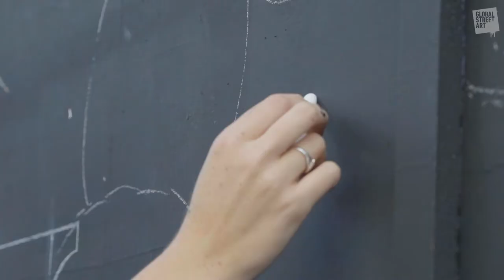Pure Art Walls: Danni Simpson - Red Gallery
'til death, do we art' Australian artist @dannisimpsonart created this beautiful piece encouraging others to think about people they love.
This piece was organised with a little help from us, if you'd like to get involved please send us your portfolio via ⠀⠀